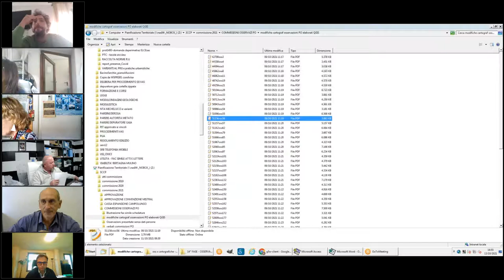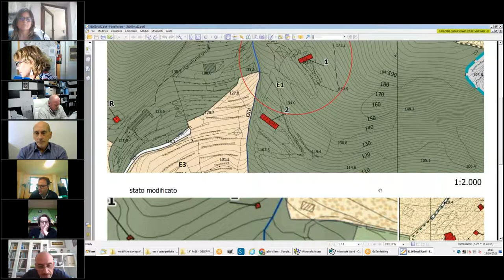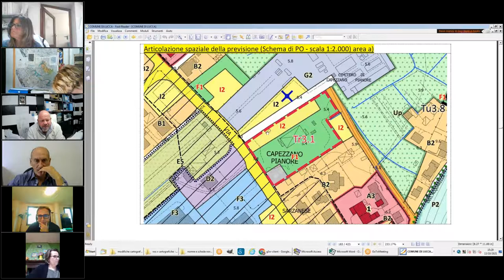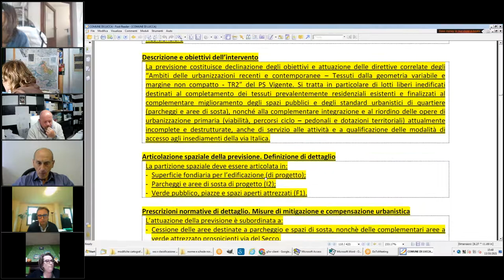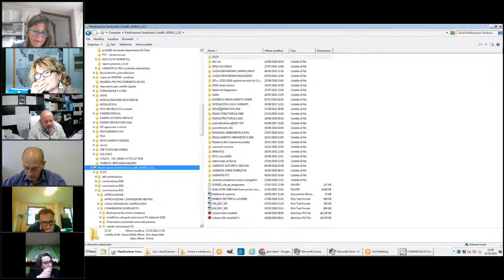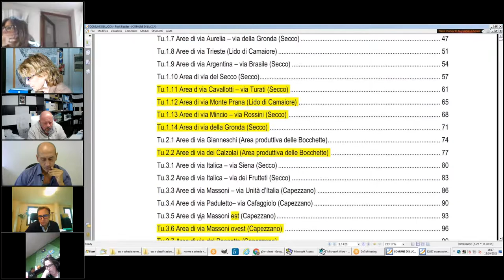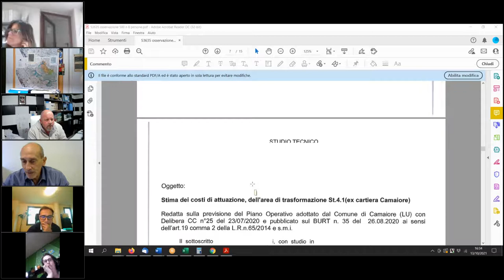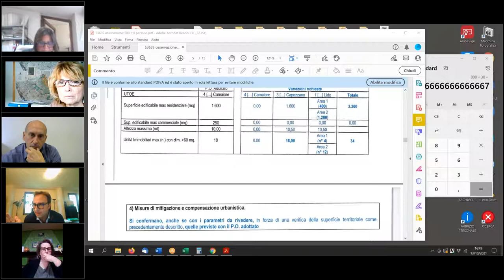3ª Commissione Consiliare del 13 Ottobre 2021